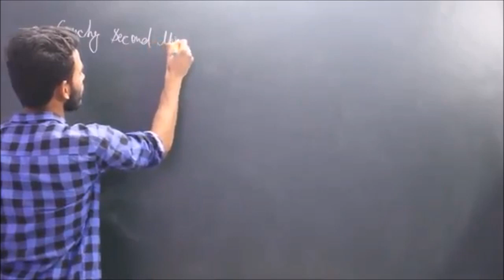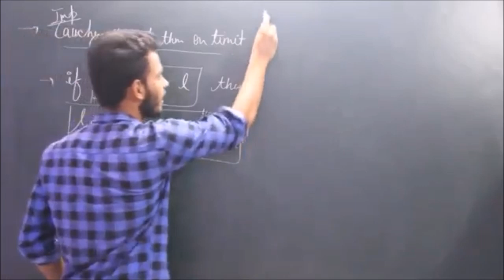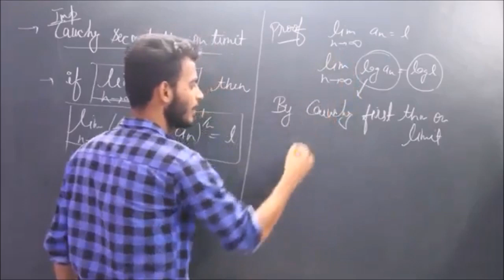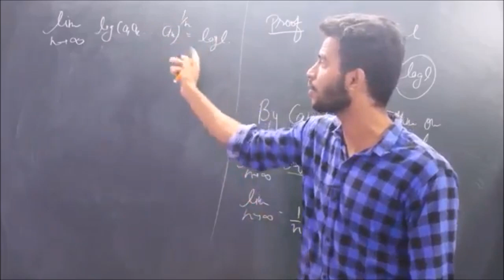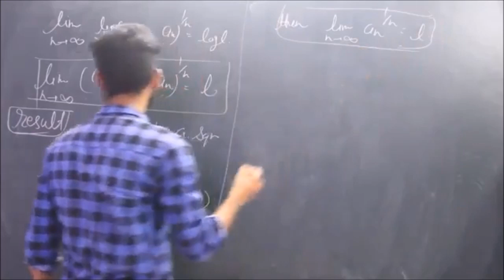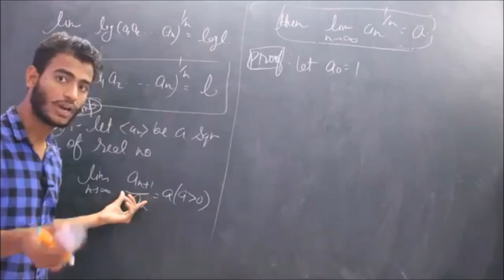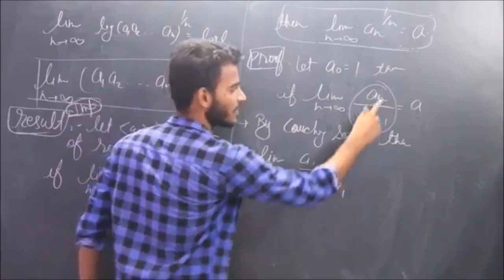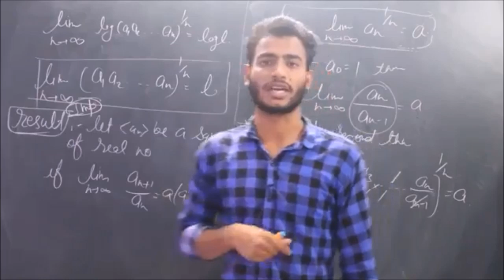CAUCHY 2nd THEOREM ON LIMIT || PART 28 || CSIR NET || IIT JAM || TIFR || NBHM || DU || BHU || SAU